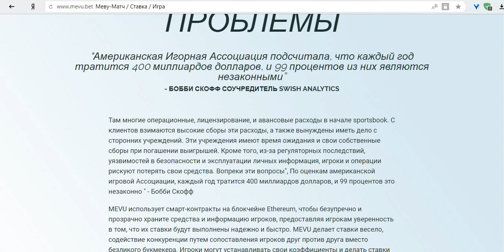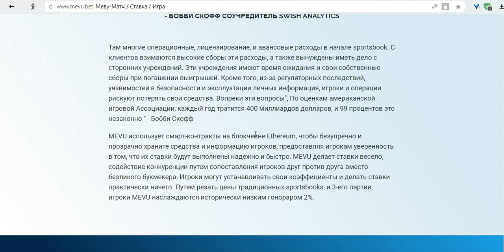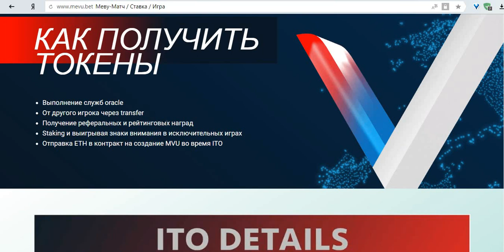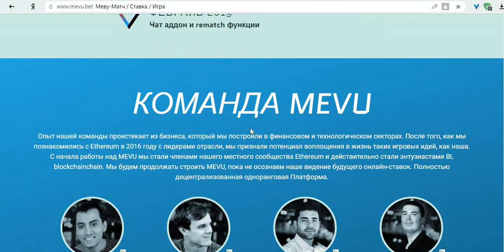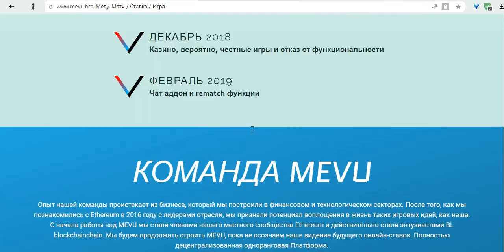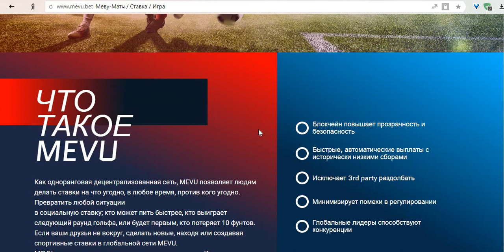MEVU знакомство с проектом